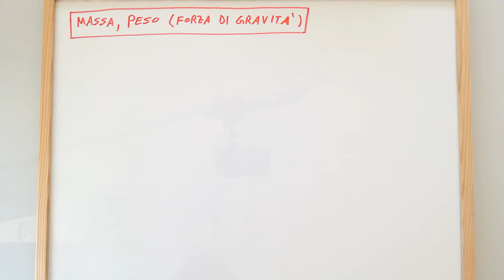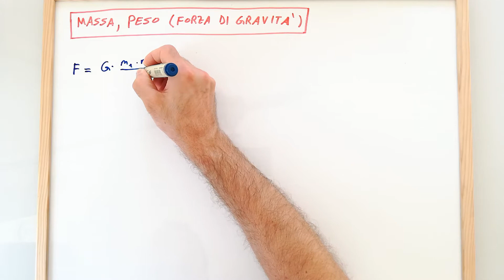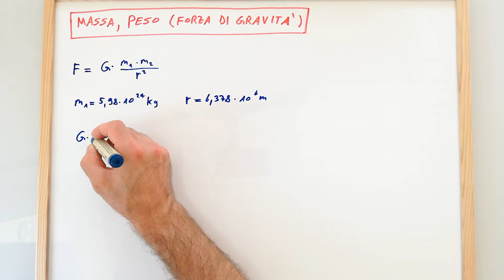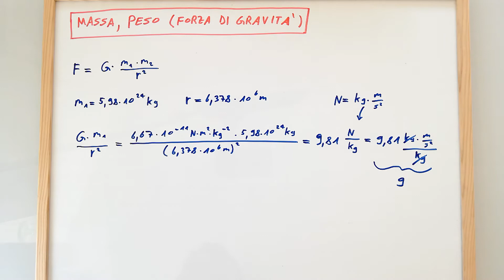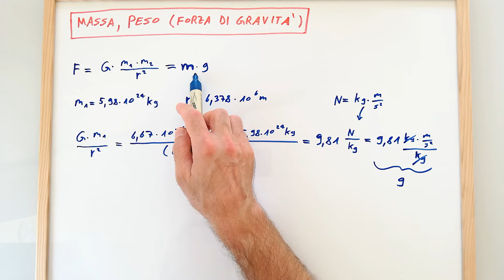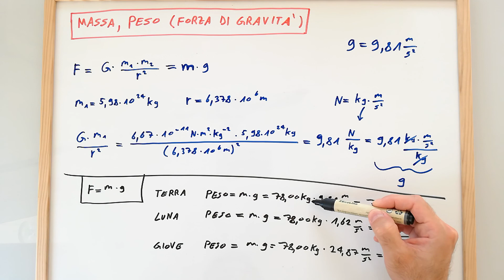Massa, peso, forza di gravità (F=mg), accelerazione di gravità - lezione di chimica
Lezione di chimica in cui vengono definiti i concetti di massa, di peso (o forza di gravità) e di accelerazione di gravità "g". Inoltre viene svolto un esercizio di calcolo del peso di un uomo sulla Terra, sulla Luna e sul pianeta Giove.